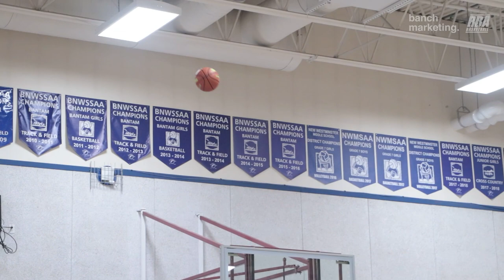2023 New West Spring League - Mambas vs Tunnel Vision - Roundball BC Mens Basketball League